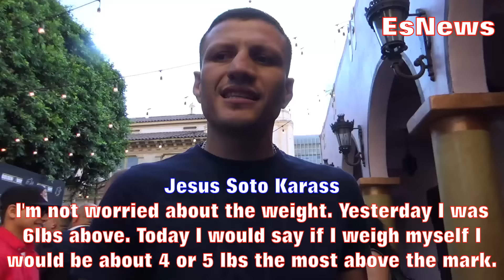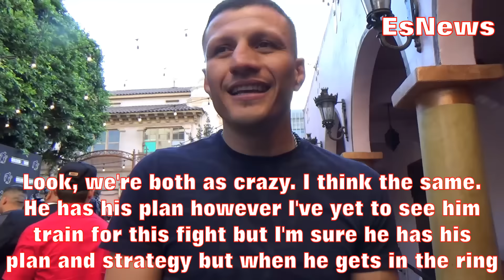JESUS SOTO KARASS EXPLAINS WHY HIM & CARLOS CUADRAS ARE BOTH AS "CRAZY"